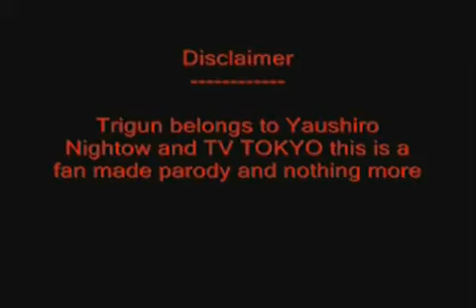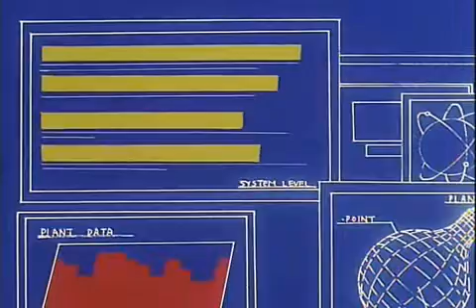TTAS Parody Episode 6 The Guest Star Special!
Here's episode 6! Trigun, property of Yaushiro Nightow, TV tokyo, Geoneon and Canal Teuve please support the official release